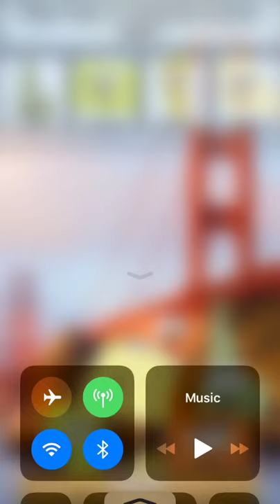Stack the States Nice Chip for Birdie